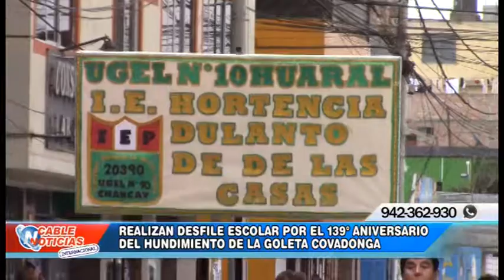REALIZAN DESFILE ESCOLAR POR EL 139 ANIVERSARIO DEL HUNDIMIENTO DE LA GOLETA COVADONGA